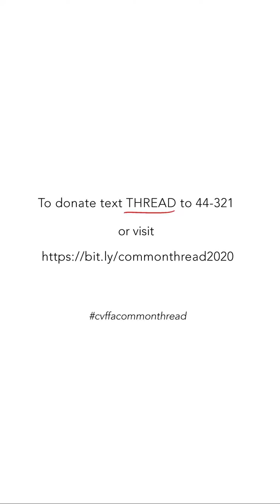Apply for A Common Thread Funding Now!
Vogue and the CFDA are proud to open the application process to receive A Common Thread funding today. We founded A Common Thread to help small to medium-sized business owners during this time of crisis and we are incredibly thankful for all the donations we received.

To be considered for the first round of funding, applications must be received between April 8 – 19, and recipients of grants will be notified in mid-May. If you do not receive funding for the first round, your application will automatically roll over for future consideration. Grants of up to $100,000 will be determined based on the need of each applicant.